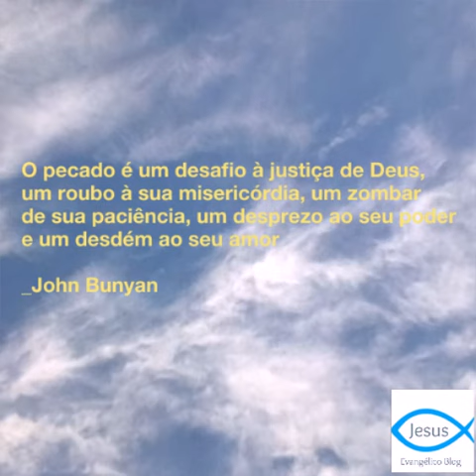Pensadores Cristãos - 7 Frases Marcantes - Série Parte 3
Pense, pare e reflita em cada uma dessas frases e deixe Deus falar ao teu coração. Esse é o terceiro vídeo da nossa nova série, Frases de Pensadores Cristãos.